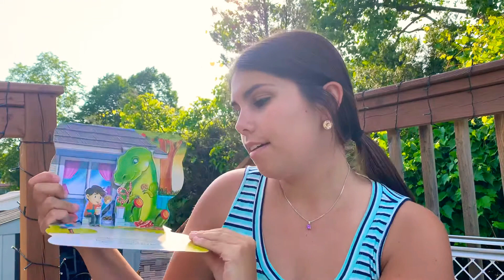Miss. G with Roller Buddies 🦖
Do you know how to rollerblade?